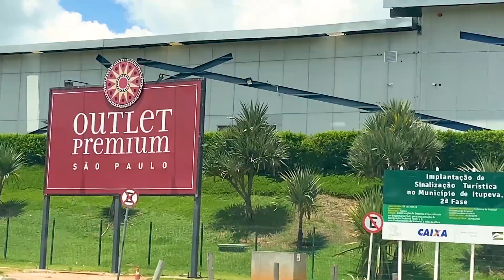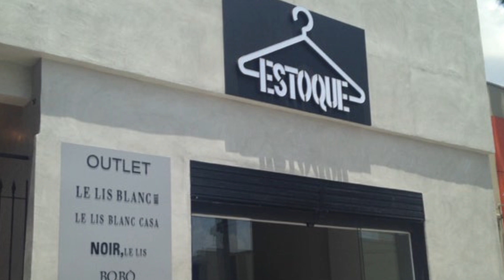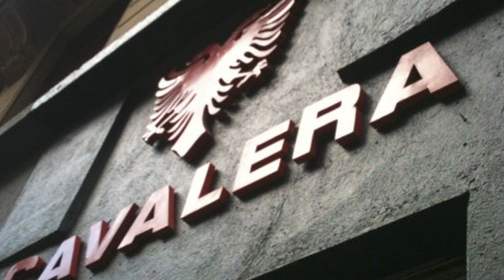11 OUTLETs e PONTAS DE ESTOQUE em SP para comprar roupas BARATO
11 outlets e pontas de estoque em São Paulo, lugares pra comprar barato em sp. Outlets e pontas de estoque da cidade de São Paulo, são as famosas lojas “boas, bonitas e baratas”.  Você pode não fazer ideia, mas existem centenas de lojas de outlet de grifes, lojas de pontas de estoque e com certeza com preço mais barato que o normal.  Vou te contar agora esses 11 endereços dentro de SP e/ou bem próximos a cidade, que dá pra fazer bate e volta, para comprar roupas, objetos e coisas bacanas com bons descontos.

índice do vídeo:
00:00 - Inicio
01:50 - OUTLET PREMIUM
02:26 - CATARINA FASHION OUTLET
03:14 - OUTLET FERNÃO DIAS
04:06 - ESTOQUE
04:32 - OUTLET LINGERIE
05:11 - VANS OUTLET
05:33 -  BAYARD
05:57 - EMPORIO NAKA
06:12 - CAVALERA OUTLET
06:45 - OFF FASHION OUTLET
07:33 - LOJA DE OBJETOS DE DECORAÇÕES
08:26 - Final